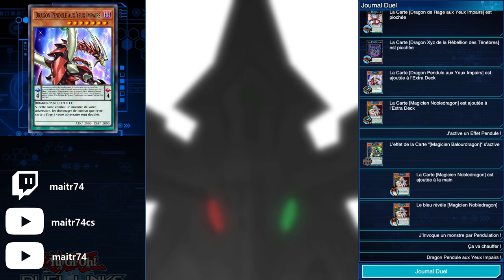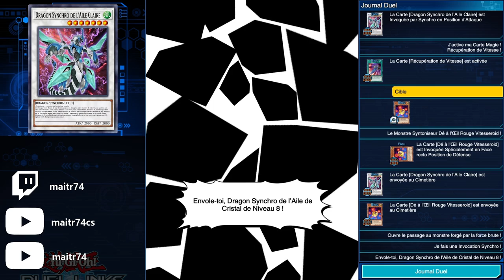Tag Duel tournement MAI 2024 - Arc V partie 4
0:00 intro
0:20 Shun/Yuto vs Yuya/Denis
2:47 Serena/Shingo vs Yuzu/Gong
4:48 Yuya/Yugo vs Declan/Sylvio
8:13 Yuto/Yugo vs Yugo/Yuto
11:48 Yuzu/Yugo vs Yuya/Denis